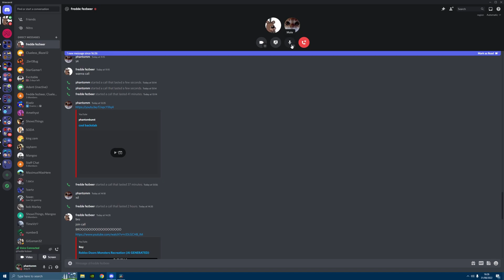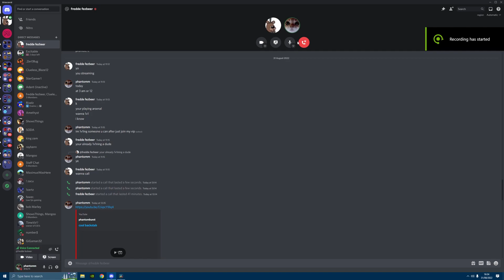1v1ing my friend but every 10 kills i use a yters loadout... (roblox arsenal)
ty to my friend for 1v1ing me and helping me edit the video here's his discord fredde fezbeer#2175

make sure to like and sub xd